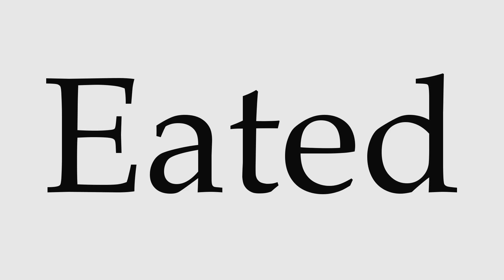How to Pronounce Eated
This video shows you how to pronounce Eated